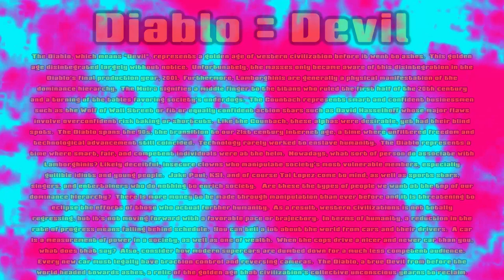Get Money Stupid! (A One Step Plan)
Welcome to the worldwide premiere of Bombshell 1984, a YouTube channel set to change the world, or go criminally unnoticed forever.  The odds on this one don't look good, but this short video should be a good start.  This video is about one man's intrepid yet simple wealth creation plan: "Get Money Stupid".  Soon you're going to have a house in Beverly Hills, a nice Diablo, and a wife who totally won't divorce you and steal the house and kids while forcing you to sell the Diablo for child support when you lose your job and can't afford to meet your alimony payments.  Life's a raging bull, so might as well strap in and get ready for the roller coaster that is this video.

Songs:
Intro: Artist: ROZKOL
Title: Teaching Crystals
Album: III (Cat's Cradle)
Midroll Card:
Artist: ROZKOL
Title: Now I will destroy the whole world
After the intro to mid card and after mid card to end card (main theme):
Artist: Steve Combs & Delta Is
Title: Theme X
Album: Themes (Vol. 1)

That's all for the sources, please contact if you have any inquiries about these sources.